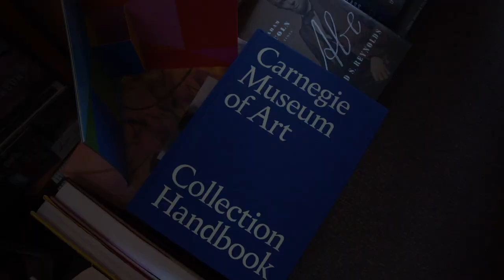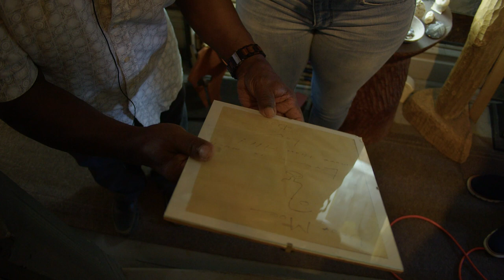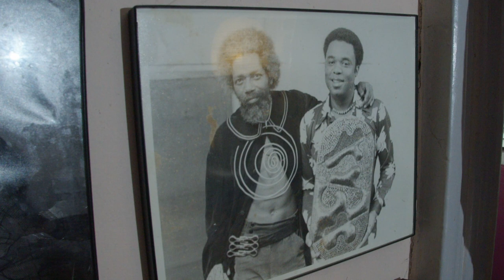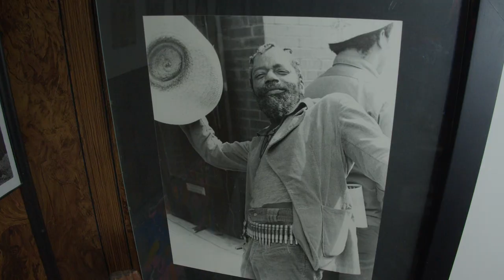Crossroads of the World: Sculpture Thaddeus Mosley Reflects on Carl "Dingbat" Smith in Pittsburgh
LaKeisha Wolf, artist and member of Arts in HD,  interviews sculpture Thaddeus Mosley on his relationship with Hill District born artist, Carl "Dingbat" Smith, best known for his unique architectural nail art. Mosley reflects on his friendship with "Bat," recalling fond memories of their connection as brothers and artists.
This video is a part of a larger experiential project produced by members of ARts in HD called Crossroads of the World: Through the Lens of Dingbat, and was seen as a way to celebrate past, present and future arts and culture in the Hill District through multiple modalities of music, dance, fashion, spoken word, visual art and food! The group worked to produce a live outdoor pop-up event at the historic Crawford Grill lot, as well as videos that could document the reflections and inspirations of Hill District artist Carl "Bat" Smith.